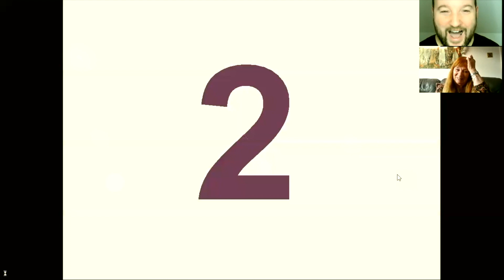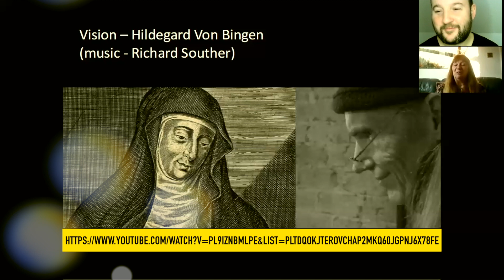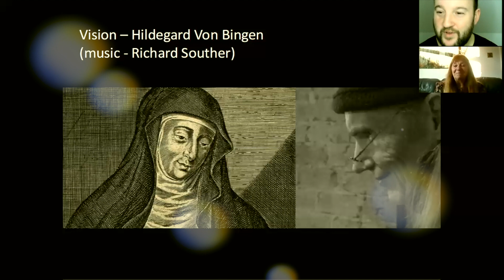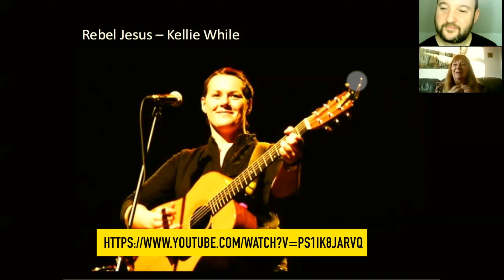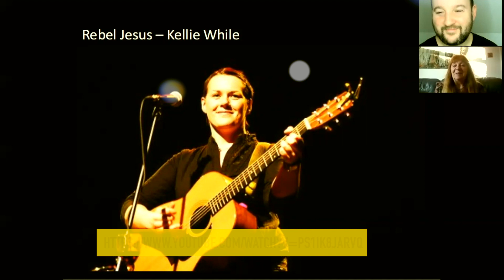EIFA Island Discs, Episode 3 Jean Fowler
EIFA Island Discs is the series which asks different faith community leaders and representatives across Edinburgh to choose 4 pieces of music important in their lives. In this episode our host the Rev Peter Fairbrother is in conversation with Jean Fowler from the Pagan Community